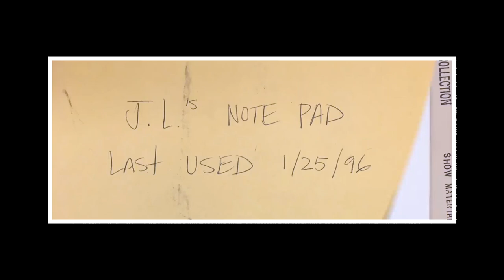TICK TICK BOOM - CRITIQUE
Aujourd'hui on se retrouve pour une nouvelle vidéo critique sur :

Tick, Tick... Boom! de Lin-Manuel Miranda

INFORMATIONS SUR LE FILM :

Titre : Tick, Tick... Boom!
Réalisation : Lin-Manuel Miranda
Scénario : Steven Levenson (en) d'après la comédie musicale de Jonathan Larson
Photographie : Alice Brooks
Pays d'origine : États-Unis
Genre : musical
Dates de sortie :
Mondial : 19 novembre 2021 (Netflix)

Vanessa Hudgens : Karessa
Bradley Whitford : Stephen Sondheim
Andrew Garfield (Donald Reignoux) : Jonathan Larson
Alexandra Shipp : Susan
Judith Light : Rosa Stevens
Jordan Fisher : Simon
Joanna Adler : Molly

Tic tik boom tick tick musical musicale comédie netflix original scene fin film ending trailer teaser in the heights encanto vaina d'ou l'on vient aline céline dion high school musical vivo dear evan cher hansen spielberg west side story review analyse soundtrack bo bande original  critique spiderman no way home tom holland peter parker tobey macguire andrew garfield
BOF :
1 30/90 (Explicit) – Andrew Garfield & Joshua Henry & Vanessa Hudgens & Robin De Jesus & Alexandra Shipp & MJ Rodriguez
2 Boho Days – Andrew Garfield & Robin De Jesus & Alexandra Shipp & Joshua Henry & Vanessa Hudgens
3 Green Green Dress – Joshua Henry
4 No More – Andrew Garfield & Robin De Jesus
5 Johnny Can’t Decide – Andrew Garfield & Vanessa Hudgens & Joshua Henry
6 Sunday – Andrew Garfield & MJ Rodriguez & Chuck Cooper & Andre De Shields & Renee Elise Goldsberry & Joel Grey & Wilson Jermaine Heredia & Beth Malone & Howard McGillin & Brian Stokes Mitchell & Bebe Neuwirth & Adam Pascal & Bernadette Peters & Phylicia Rashad & Chita Rivera & Daphne Rubin-Vega & Phillipa Soo
7 Play Game – Tariq Trotter
8 Therapy – Andrew Garfield & Vanessa Hudgens
9 Swimming – Andrew Garfield & Vanessa Hudgens & Joshua Henry
10 Come to Your Senses – Alexandra Shipp & Vanessa Hudgens
11 Real Life – Robin De Jesus
12 Why – Andrew Garfield
13 Louder Than Words – Andrew Garfield & Vanessa Hudgens & Joshua Henry
14 Come to Your Senses (End Credit Version) – The Cast of Netflix’s Film tick, tick… BOOM!
15 Green Green Dress (Bonus Track) – Andrew Garfield & Alexandra Shipp
16 Out Of My Dreams (Bonus Track) – Veronica Vasquez
17 Only Takes a Few (Bonus Track) – The Mountain Goats